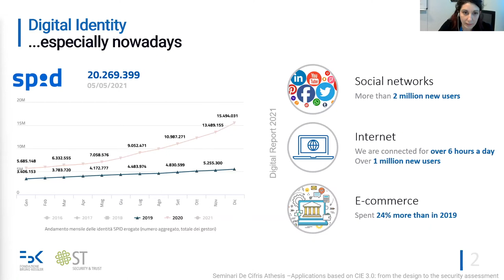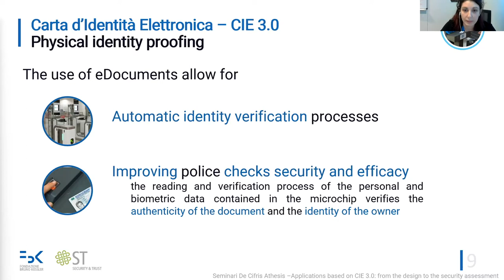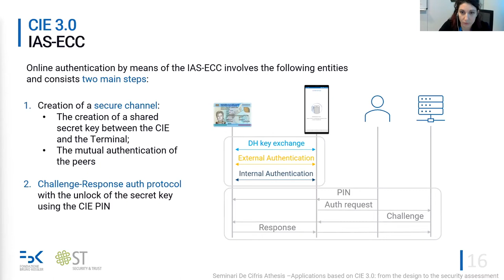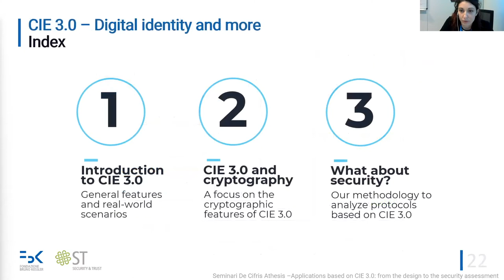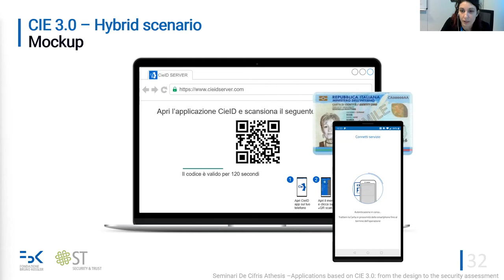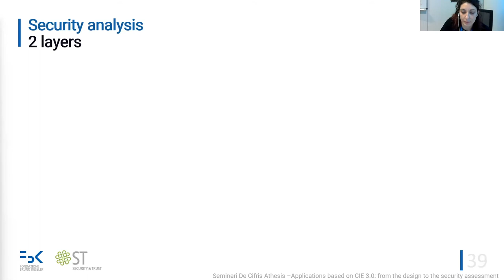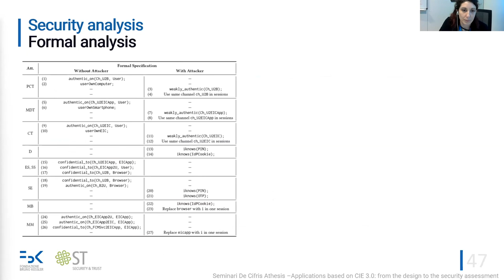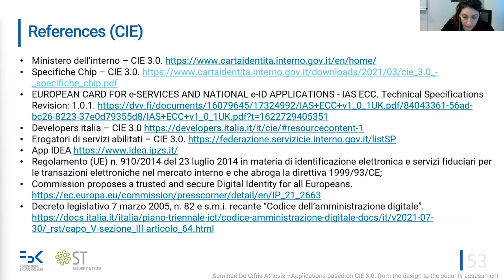"Applications based on CIE 3.0: from the design to the security assessment" - Giada Sciarretta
Seminario DeCifris Athesis.
Il seminario è introdotto dal Professor Massimiliano Sala, acting director De Componendis Cifris.

Abstract: CIE 3.0 (Carta d'Identità Elettronica) is the Italian electronic identity card. It is equipped with a contactless chip featuring NFC and cryptographic capabilities enabling it to take part in sophisticated identity management solutions. Based on our experience with CIE 3.0 in the context of a joint-project with the Italian Government Printing Office and Mint (Poligrafico e Zecca dello Stato Italiano), we will investigate how these documents can be used within authentication flows to enhance the overall security while keeping an adequate level of usability for different use case scenarios such as accessing Public Administration services. We will also detail the methodology that we have developed to analyze the security and risks of such protocols.